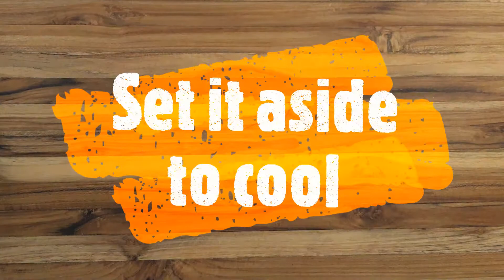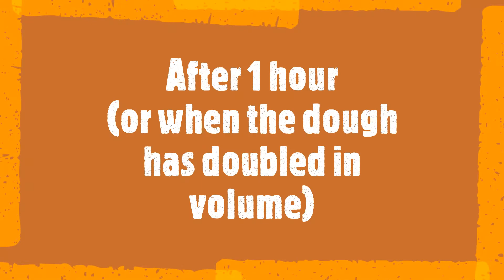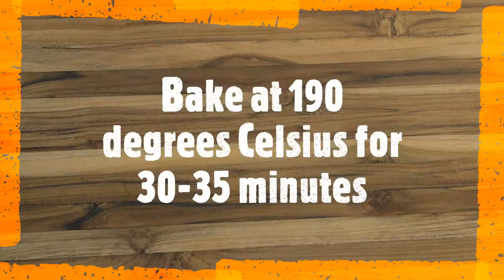Milk Bread | Dinner Rolls | Tangzhong Method | Low Knead Recipe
This is a foolproof recipe for dinner rolls or milk bread or pav. With a few simple ingredients, it yields the softest and tastiest bread, thanks to the tangzhong used in it. Tangzhong is a water roux usually containing 1 part flour and 5 parts water. Moreover, this is a low knead recipe so the dough does not take long to prepare.

Tip: Add a little ground cinnamon to the dough to make cinnamon bread using the same recipe.

Milk Bread/Dinner Rolls (Tangzhong Method)
For Tangzhong: 50 grams all-purpose flour + 250 ml water

For dough:
500 grams all-purpose flour
10 grams salt
10 grams instant dry yeast
50 grams sweetened milk powder
50 grams unsalted butter (substitute with salted butter if not available)
50 grams white sugar
150 ml (grams) whole or full cream milk (an additional 1-2 tablespoons for brushing)
Tangzhong made above

Baking pan: 10 inch square pan

Bake at 190 degrees Celsius for 30-35 minutes.